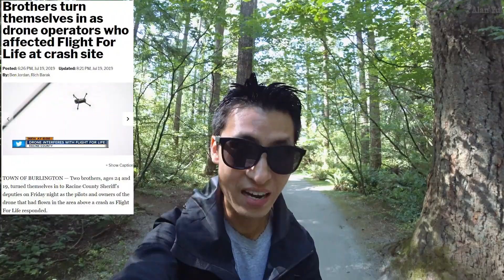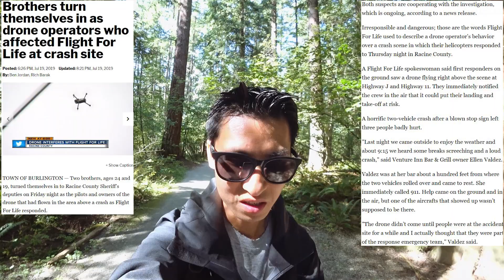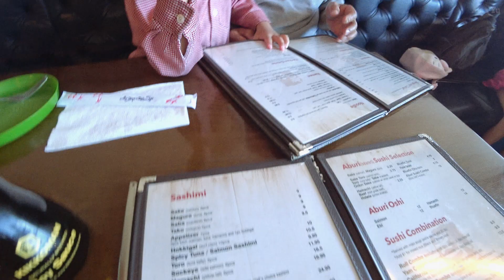Really Bad Vancouver Car Driver And Drone Emergency Disruption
Daily Video Vlog Topics:
-A video showing a car driver literally driving down stairs for some reason.
-Drone flyers interfering with emergency team operations turn themselves in
-Infrared video of food and sushi
-Drone video of skytrain and sky

My Gear and more: